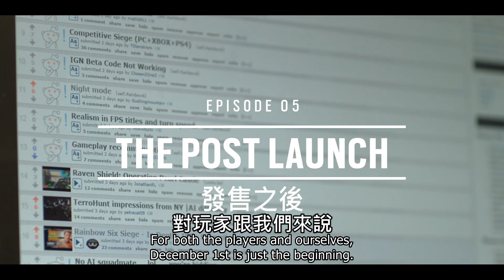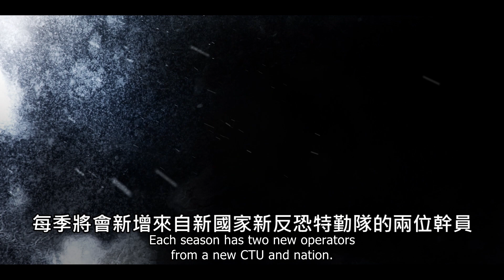Rainbow Six Siege《虹彩六號：圍攻行動》牆後秘辛 #5 / Behind the Wall #5 [中文字幕] - Ubisoft SEA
觀賞來自遊戲開發團隊解釋關於 Rainbow Six Siege《虹彩六號：圍攻行動》上市後續的相關計劃，包含持續一整年的內容更新、以及免費釋出的全新地圖。

Rainbow Six Siege《虹彩六號：圍攻行動》繁體中文版將於 2015 年 12 月 1 日在 Xbox One、PS4 與 PC 平台上市。

Watch the Dev team explaining you what's their plan for the future of Rainbow Six Siege! They have commited to produce free new contents during year-one to always keep you challenged!

Rainbow Six Siege will be available on Dec 1, 2015 on Xbox One, PS4 and PC.